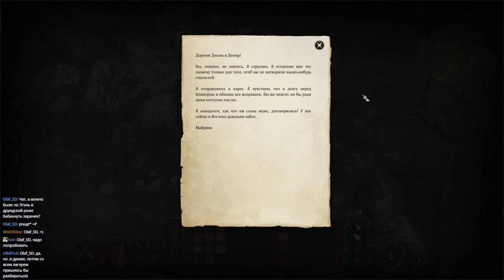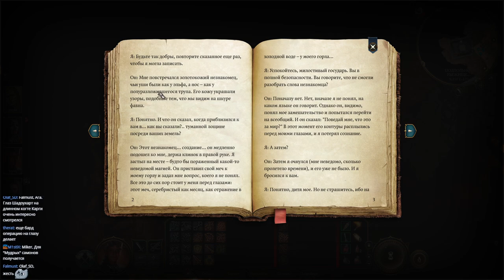Baldur's Gate 3 Сольное прохождение с Майкером 8 часть